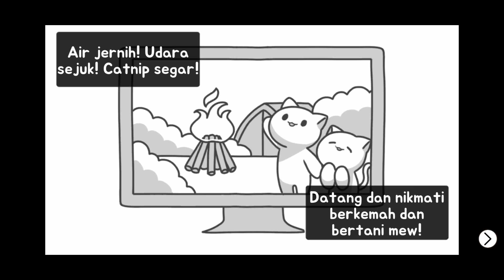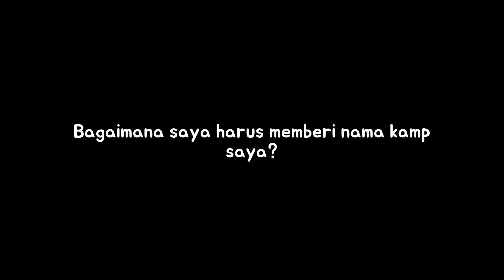CAT FOREST GAMEPLAY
Hallo, di video kali ini gw share ke kalian salah satu game offline yang seru dan patut banget kalian coba, nama game nya CAT FOREST.
ENJOOY !!!